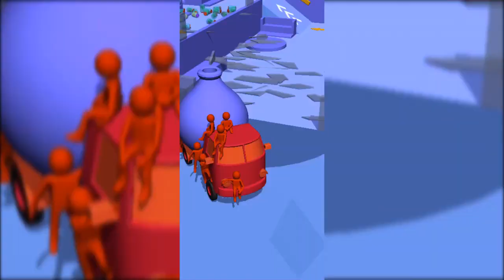Gameplay of "Crazy Shopping ". Doing Some Shopping and Making Some Fun........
Hello Friends,
Today I played the game "Crazy Shopping". This is one of my favorite games. In this gameplay I did some shopping which was very funny. The game is interesting and enjoyable. The graphics of the game is totally amazing. This is a very nice, enjoyable game for kids. Hope you'll enjoy the game.

Game - Crazy Shopping
Game type - Offline game
Hashtags: .